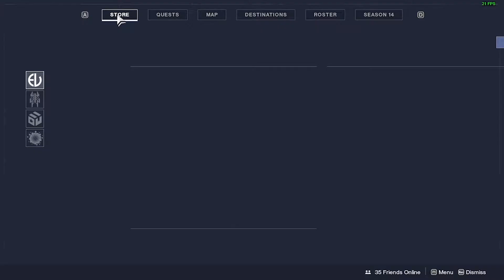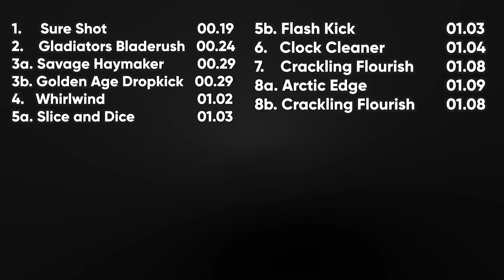(UPDATE ON DESC) Which Finisher Is The Fastest in Destiny 2 | Eververse Store [Hunter]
UPDATE

in this video i try to tell you guys which Finisher is actually the fastest

None of this BGM or SFX in the video is mine.